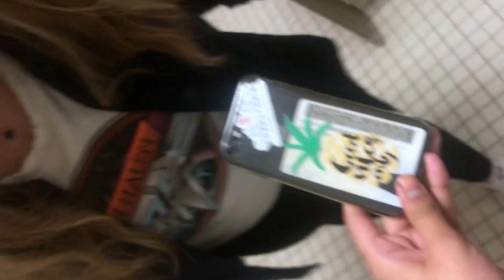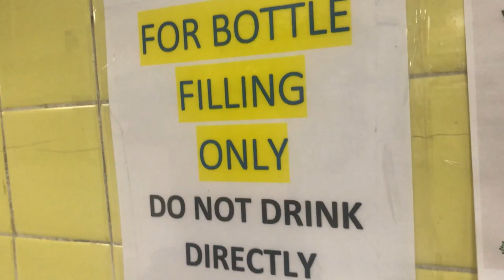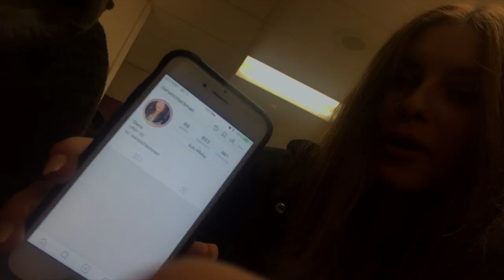A DAY IN HIGH SCHOOL (VLOG) | MARASSA & MIA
Hey y'all!!! Hope you all like our first video of us vlogging high school! :) Let us know what videos you want to see!